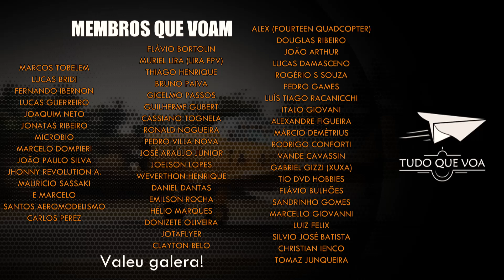TRÊS KITS DALTON NO BRASIL, Aeromodelo ideal para competição